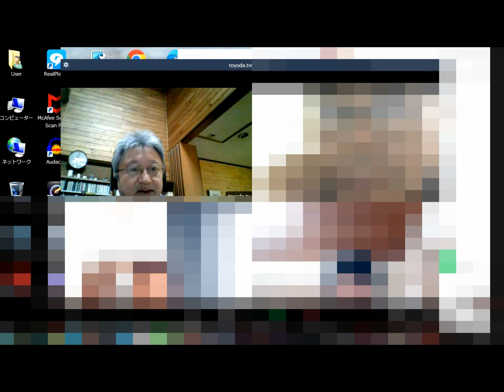01 最近妙相寺メンバーとリモートしその後顕正会地方幹部から不当除名されその後意を決して日蓮正宗へ帰伏した森氏が法華講員として折伏 [創価二世→顕正会→未活（国立戒壇にガチ執着）]